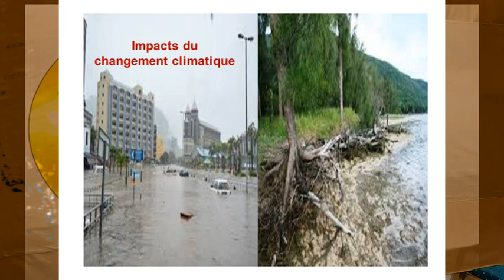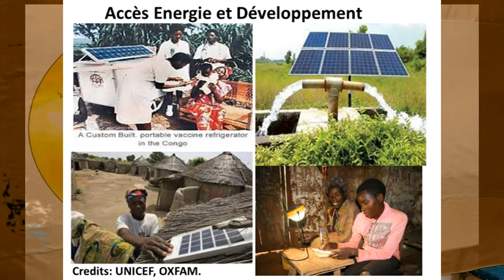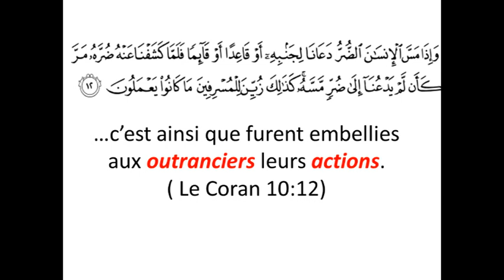RamadanNasihah: Changement Climatique et Équilibre - Dr Khalil Elahee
La Société Islamique de Maurice présente:
Ramadan Nasihah:
Changement Climatique et Équilibre par Dr Khalil Elahee